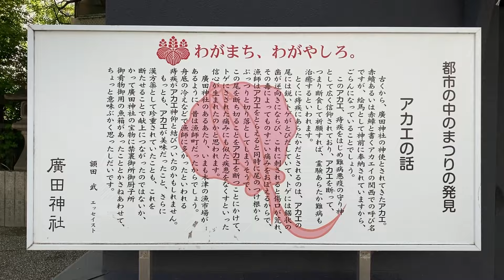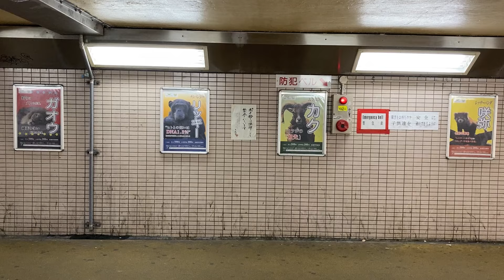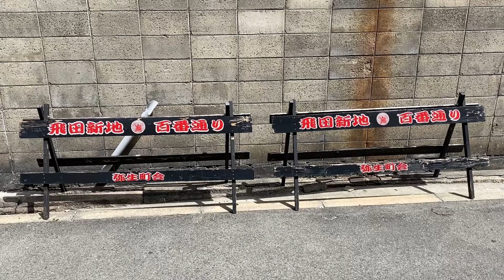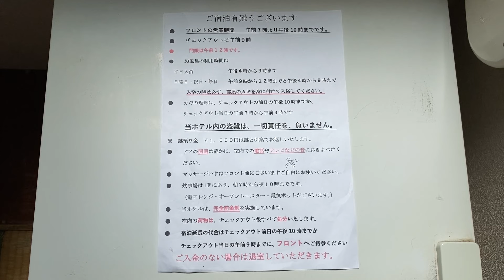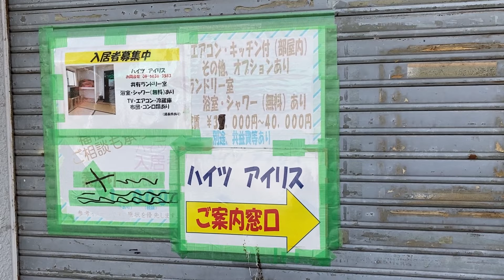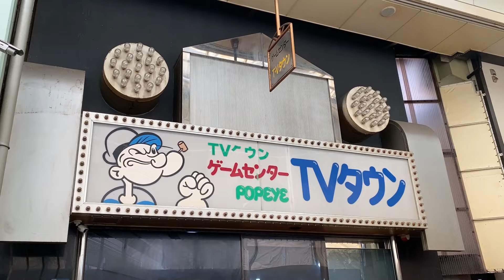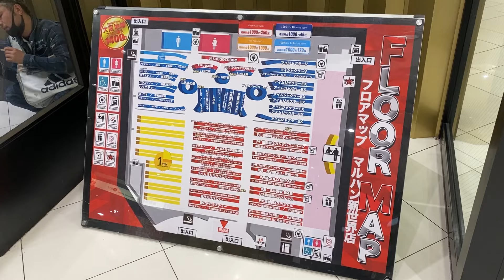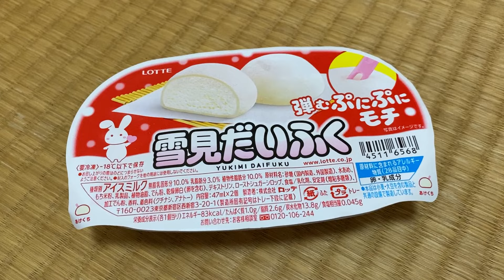Osaka, Japan (2023) - Part 3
April 2023
Haginochaya, Sanno, Airin-chiku, Nishinari, Osaka, Japan